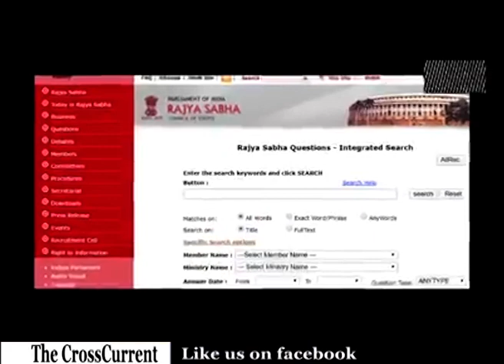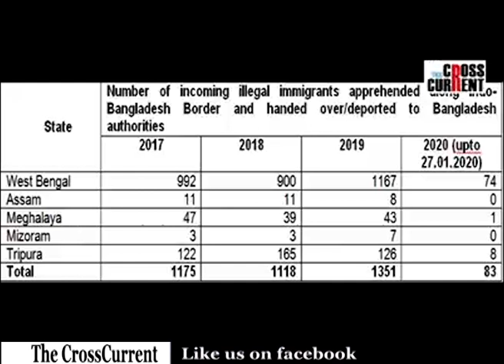পাৰ হ'ল মোডীৰ সাতটা ১৬ মে'।কিন্তু কাটাতাঁৰ পাৰ নহল বিদেশী-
পাৰ হ'ল মোডীৰ সাতটা ১৬ মে'।
কিন্তু কাটাতাঁৰ পাৰ নহল বিদেশী-